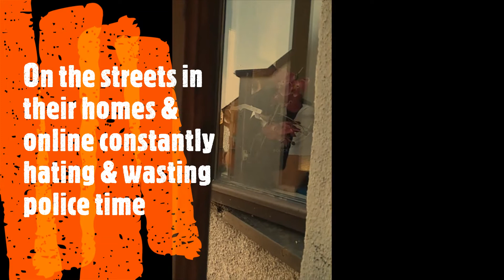Jon Wedger Ex Cop! Drives UK Capitol Riot Style Events UK w Ange & Tinky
There has been a co ordinated and planned promotion of fake satanic ritual abuse myths by collaborators, globally that helped to drive the Capitol Riots in the USA 6th January.  It is clear to some that Jon Wedger and his cohorts want to drive people UK to storm government or Crown properties.
demonising in their wake, anyone who they choose to level filthy false allegations and modelling the behaviour seen such as screaming p33do protectors etc at the police.
Mark Steele, Kate Shemirani, Jon Wedger, David Icke have all been promoting these mantras for years.
Survivors of CSA have consistantly been handled, groomed and encouraged to embellish their testimonies and to express hateful, aggressive venom at events.
Friends and families of people sucked into what has all the signs of being cult like are struggling to find ways to counter the severe traumatising, conditioning that vulnerable people are subjected to.
Please share to at least warn people and help prevent the horrible harms being co created by SRAGrifters.
Please check out these channels and share the videos to help prevent more harm:
Jack Smith has shared a series of videos that may help to educate those being sucked in:  JEANETTE ARCHER PART ONE THE NEW MICHELLE SMITH!  (4 parts)